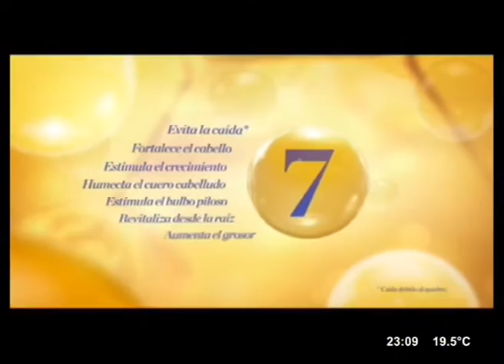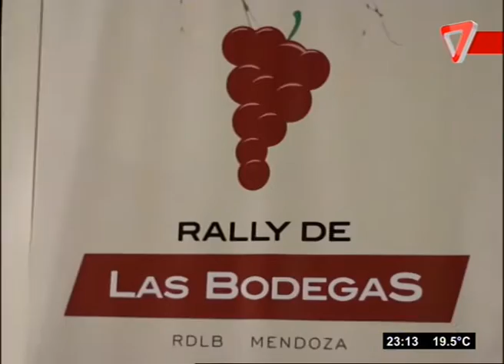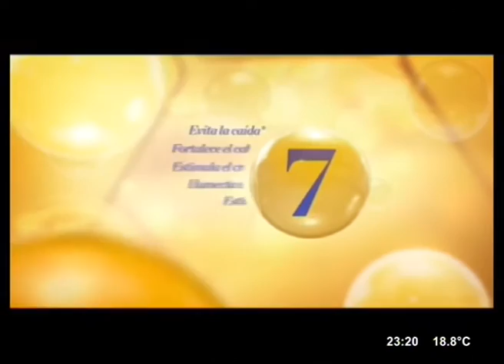ESTRICTA 27-03 - El Siete 2016